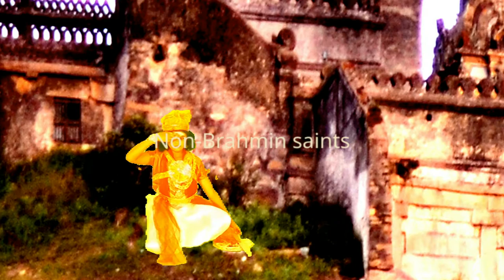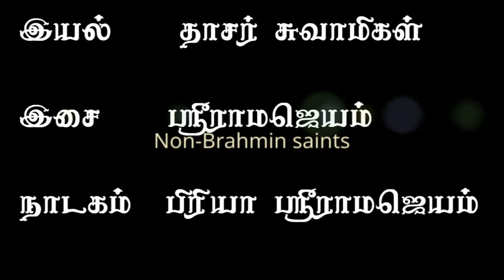Meipporul Nayanar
Meipporul Nayanar worshipped the devotee’s form of Lord Shiva as
The direct form of the Lord himself and ruled his country well.
On seeing the widespread fame of Meipporul Nayanar, Muththanadhan vaged
War multiple times against him out of jealousy and lost them all.

Muththandan disguised himself as a devotee and easily entered the palace.
As if he was preaching about the lord, he stuck a knife on the back.
Though he had come to kill, he was in the form of a devotee.
He is the lord himself said Meipporul, the King and forgave him.

Meipporul is the one who had both bravery and kindness at heart,
a non-Brahmin who today became Nayanar, as the God.
He has become one among the 63 Nayanmars.
Let us also remember him on the day when he attained the status.

                                                 Om
                                                                                        - Dasar swami

Translated by : Raji

Guru Pooja --- Karthigai Tamil Month
                         Uththiram Star